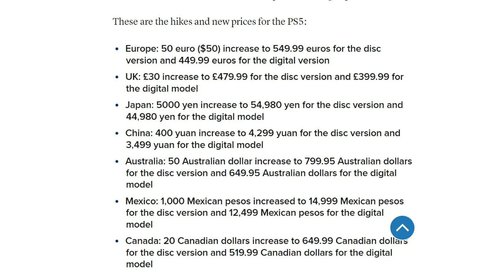PS5 price increase (in certain regions)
Yup, it actually happened.

Gameplay: Overcooked 2